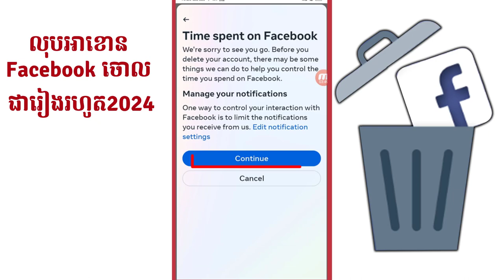How to delete Facebook Forever 2024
សូមចូលទៅកាន់ តេឡេក្រាម ខ្ញុំបានដាក់កម្មវិធីក្នុងនិង